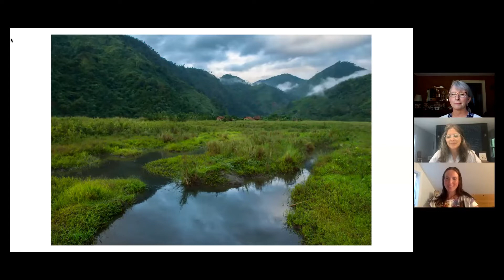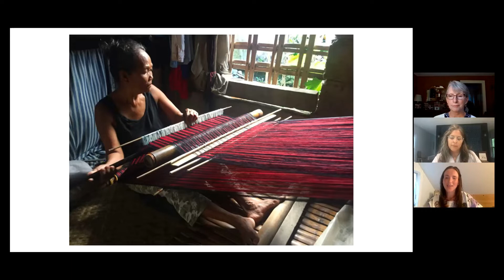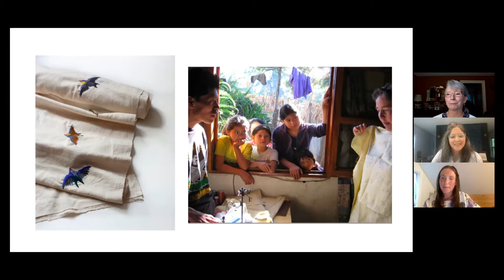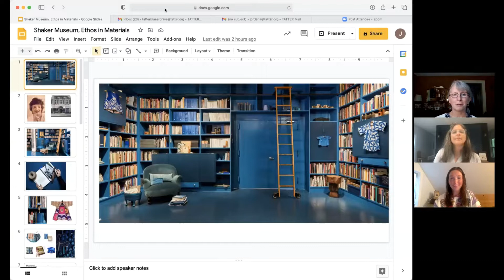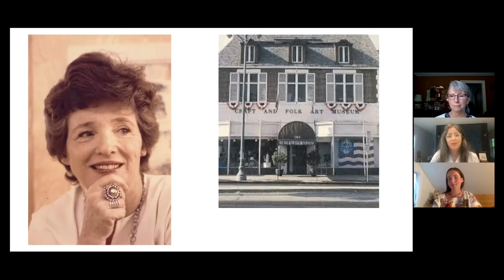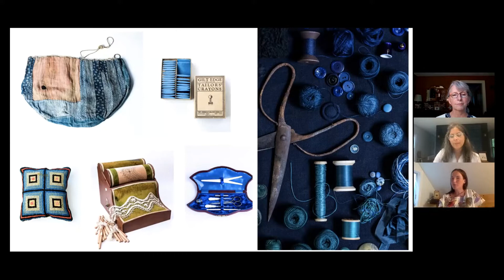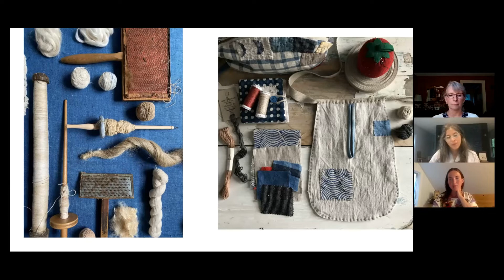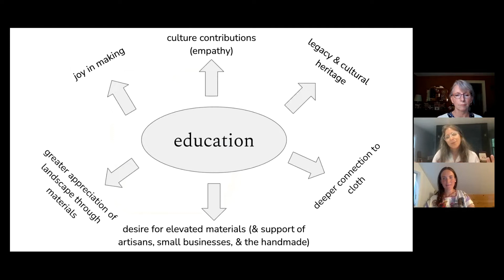Fair Trade and Handmade Textiles: Entrepreneurs in the Work of Promoting Traditional Crafts